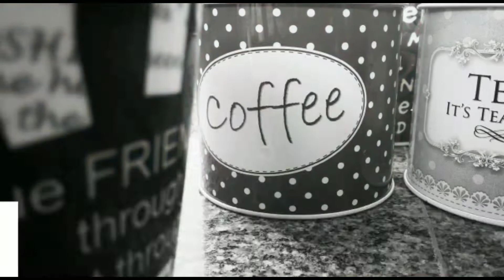MOST WANTED - Anitha's Kitchen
Hii Friends...
        Romba naal aprm ungalukaga... Adhum yen friends konja peru ketu irundhanga Sambar  Podi,Thakali Thoku, Ena kathirika Kozhambu edhu la seiradhu kamchi iruka. Edhu konja different ah seiradhu so kandipa ninga try pani parunga friends.. Thakali Thoku ninga edhuku venalum vachi sapadalam.Ninga thakali thoku ah Dosa mela apadiye apply pani sapadalam.. nala ah tasty ah irukum aprm Sambar podi epadi pandradhu nu soli iruka try pani parunga friends...